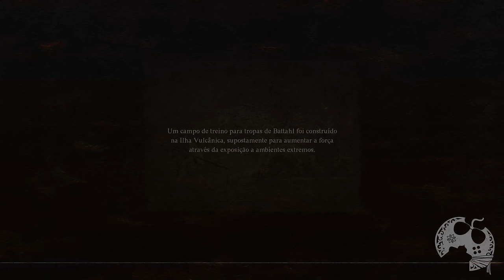DRAGON'S DOGMA 2 | A SÉRIE GRAVADA DE PRIMEIRO CONTATO COM O GAME - PARTE 8